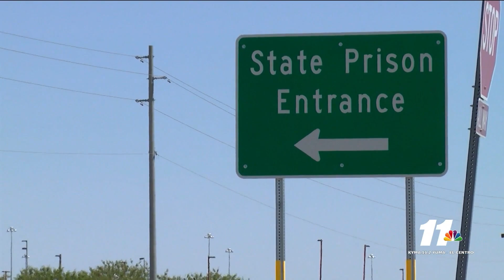Correctional officers demand better working conditions